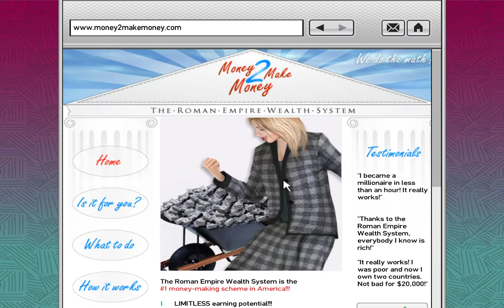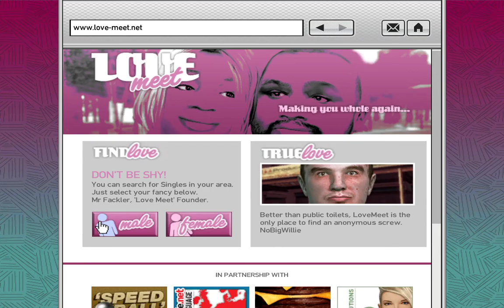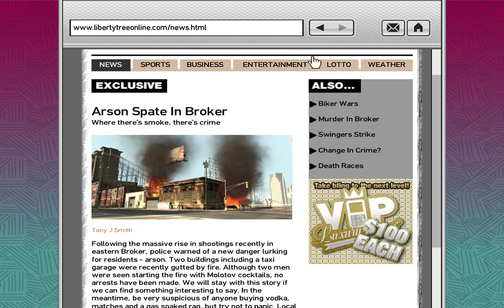GTA 4-Bull Shark Brucie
Ty for watching this episode, I tend to do YouTube mostly to let others see a game or just get a game out there if they like it.